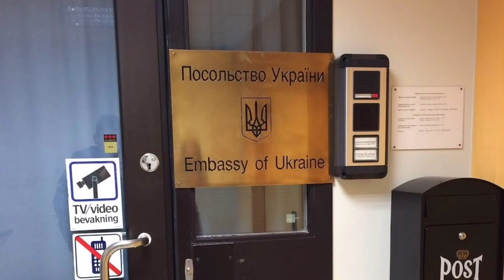СТОКГОЛЬМ ч. 3 (Stockholm) Швеція